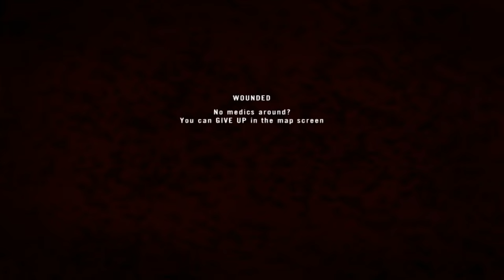Escape from Grozny!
UPDATE: This is a mod off of the content that's been given to the devs of PR:Z just currently in the public testing phase! You can ask to join up on this teamspeak: 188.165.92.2 (PRT Teamspeak)

There is a channel called PR:Z Grozny Testing roughly 10-20 people play and we have one to two games every day at roughly 19:00 PR TIME, the only problem is that you need one of the server admins constantly online to keep to game flowing so they only usually play it for a few hours a day and only for the next couple of days.

Brief: Grozny has been hit by a chemical weapon  4 days after the ceasfire was agreed upon, the weapon is of unkown origin. All remaining survivors in the area are scrambling to gather whatever rescources and equipment they can, in order to escape before they are left there to rot. At this point noone is to be trusted, shoot first, questions later.